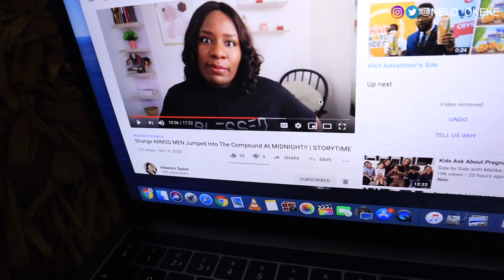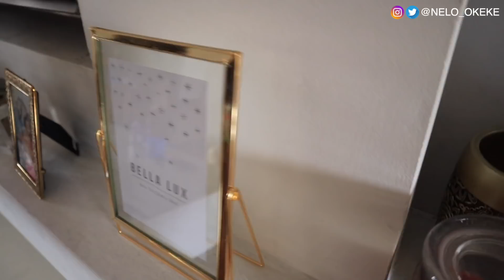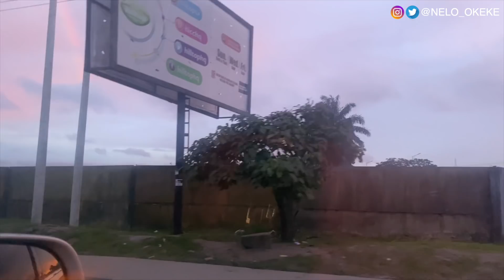I CAN'T BELIEVE She Did IT ALL For YOUTUBE VIEWS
hey guys

I use PiggyVest to save & invest securely. Sign up with my link and get ₦1,000.00 to start your own savings journey
(save as little as 100 naira to get your bonus)